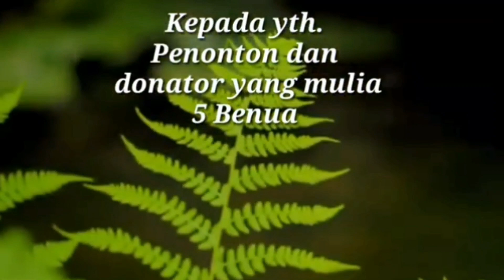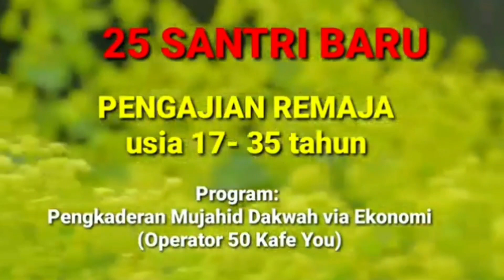365/th3 : AZKA, YOUTUBER TERHEBAT DI SEMESTA